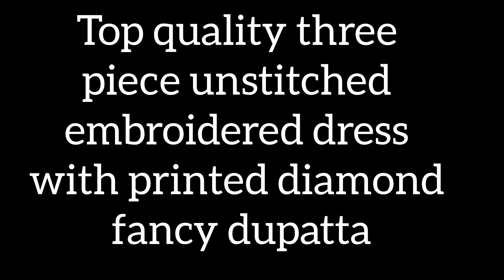Chikankari Lawn Collection | Premium lawn Diamond Fancy Dupatta | Fashion Perfection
Hi!

In this video there are different designs of chikankari lawn collection. Including Premium lawn chikankari shirt, plain back,
digital diamond lawn fancy dupatta, dyed trouser. These are top quality three piece unstitched embroidered dress with printed diamond fancy dupatta.

Topic covered:-
Chikankari lawn collection
Premium lawn chikankari shirt
Plain back
Digital diamond lawn fancy dupatta
Dyed trouser
Top quality
three piece
unstitched
embroidered dress
printed diamond fancy dupatta
3 piece